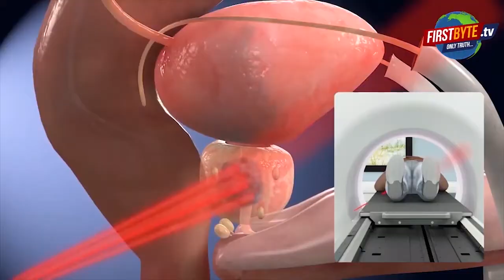मेरठ में मंदिर के पुजारी को मौत के घाट उतारा ।।